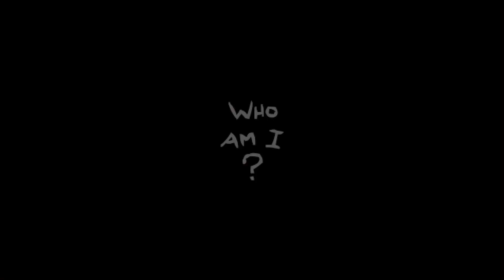The Binding of Isaac Repentance - [90: The Hoarder]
Welcome to my playthrough of my favorite game The Binding of Isaac. A difficult top-down roguelike dungeon with often horrifying enemies and items.

Thumbnail by mangakaar925

I like to keep the gameplay as vanilla as possible, however I have added a few cosmetic mods. My current modlist used in my videos are as follows.

The random furry that is about to be turned into a paste is my mascot Hiroshi.